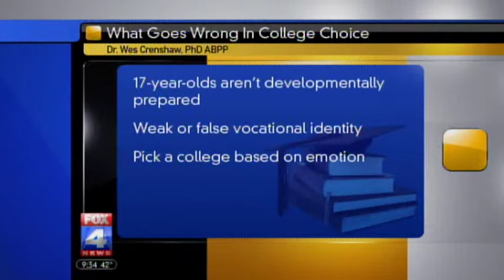Fox4 College KickStarter1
If you’ve got a college-bound high school senior, you have more to think about this holiday season than gifts and mistletoe. The applications are in and now come the hard choices. Which college is the best fit? Should I go local or out of state? How much student loan debt is too much? Whether to go at all? Dr. Wes Crenshaw says college decisions are too often made emotionally and without enough forethought. He’s back to discuss how seniors can figure out which college invitation to accept.